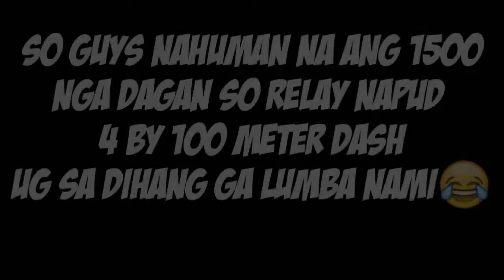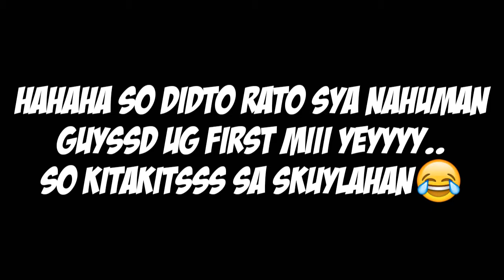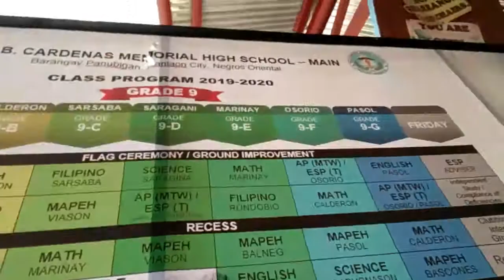Second Day of INTRAMURALS